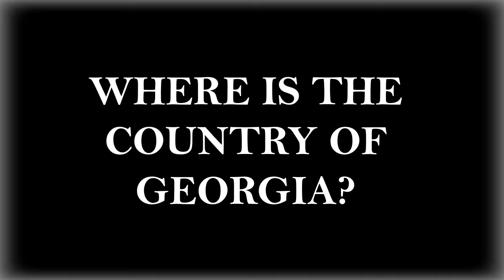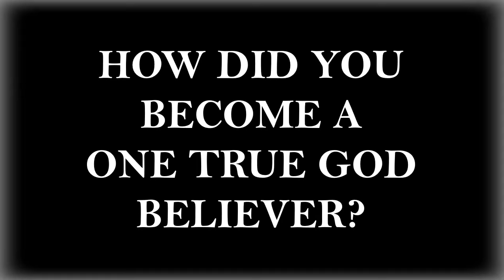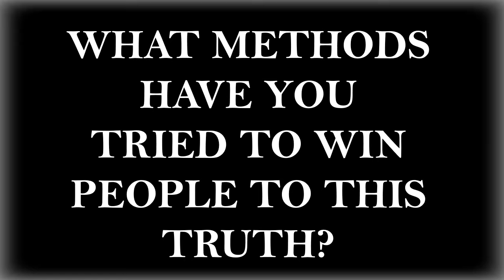THE INTERVIEW | SDA PASTOR ACCEPTS THE ONE TRUE GOD TRUTH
In this video we interview an SDA Pastor - Johan Steyn - who has recently accepted the One True God truth. Please watch as he shares his personal journey from being a born again Christian, to a SDA Pastor and to finally accepting the One True God truth. This is truly an intriguing & insightful interview. Enjoy!